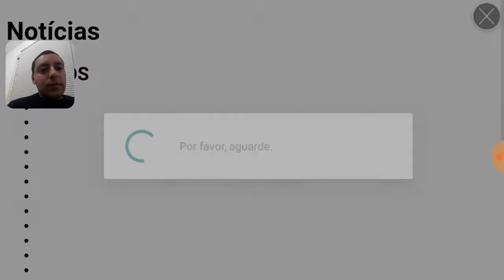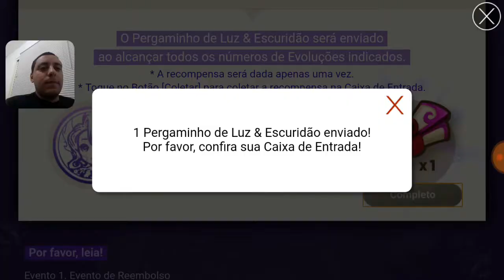EM BUSCA DA ANAVÉL